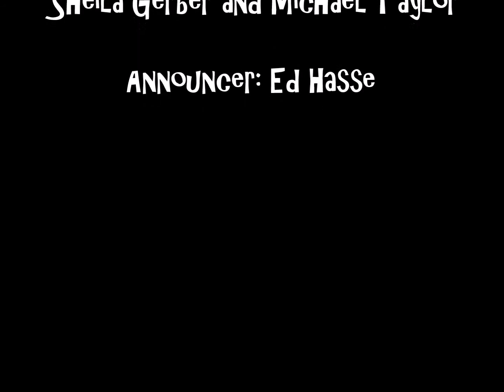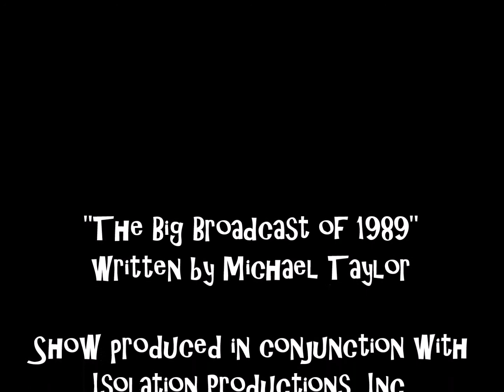GREENWICH MEAN TIME "The Big Broadcast of 1989"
A radio satire program first broadcast on KKFI Kansas City, performed by Pete Bakely, Harris Deutsch, Sheila Gerber and Michael Taylor.  "The Big Broadcast of 1989", written by Michael Taylor, was the initial episode of the second season, first aired on 12 March 1989.